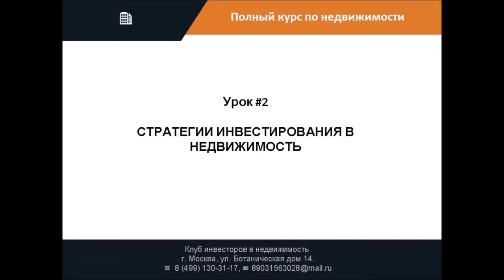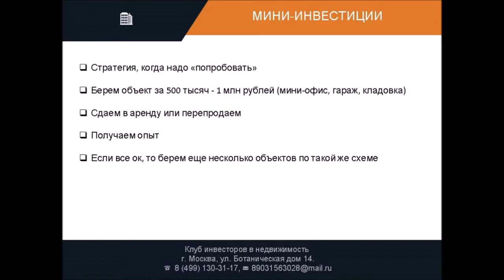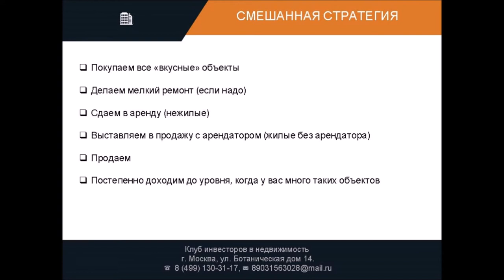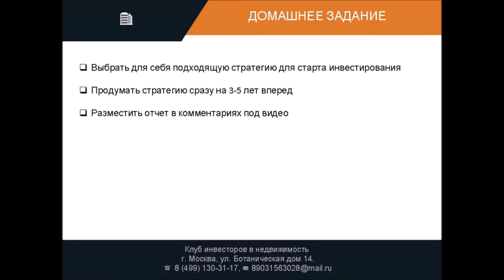2 урок СТРАТЕГИИ ИНВЕСТИРОВАНИЯ В НЕДВИЖИМОСТЬ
Полный курс по инвестированию в недвижимость от Ивана Севостьянова

Урок #2
СТРАТЕГИИ ИНВЕСТИРОВАНИЯ В НЕДВИЖИМОСТЬ

Содержание:
1. ОСНОВНЫЕ СТРАТЕГИИ ВЛОЖЕНИЯ
2. МИНИ-ИНВЕСТИЦИИ
3. КУПИ-ПРОДАЙ
4. СДАЧА В АРЕНДУ
5. СМЕШАННАЯ СТРАТЕГИЯ
6. ДОМАШНЕЕ ЗАДАНИЕ

Пишите вопросы в комментариях под роликом
Я отвечу на все ваши вопросы